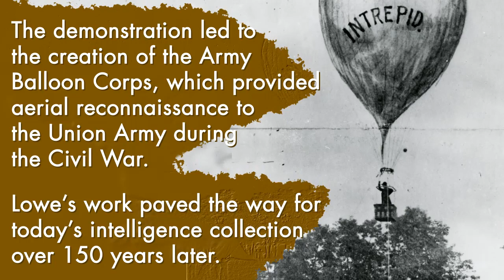Thaddeus Lowe: Geospatial Pioneer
Thaddeus Lowe was a self-taught scientist who pioneered balloon reconnaissance during the Civil War.